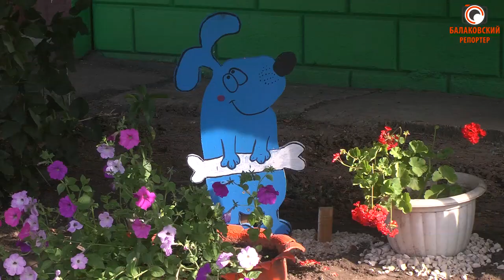Поборются за право стать еще лучше (начался конкурс на лучший двор)